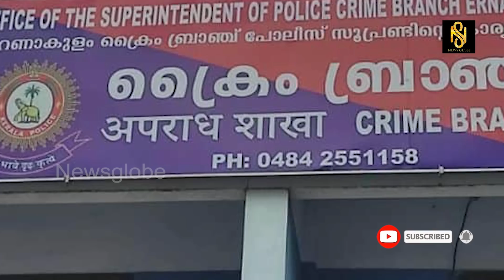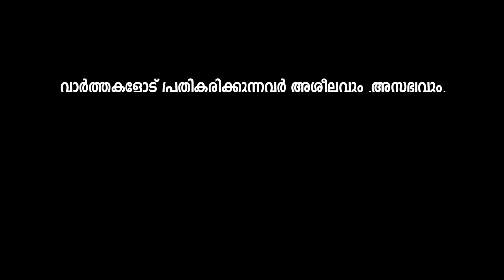ശരത് അറസ്റ്റിലായ കാര്യങ്ങളൊന്നും കാവ്യാ മാധവന് ബാധകമല്ലേ ? Kavyamadhavan,Baiju Kottarakara,Newsglobe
കാവ്യയെ അറസ്റ്റ് ചെയ്യാൻ പോലീസിന് പേടിയോ ?
കാവ്യക്കും വിലങ്ങു വീഴും ...Kavyamadhavan,Baiju Kottarakara,Newsglobe TV